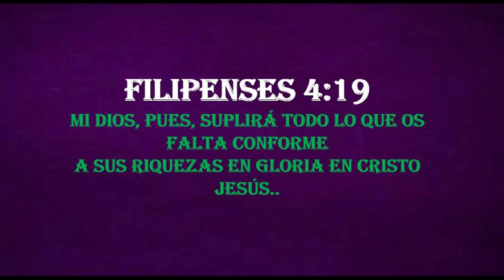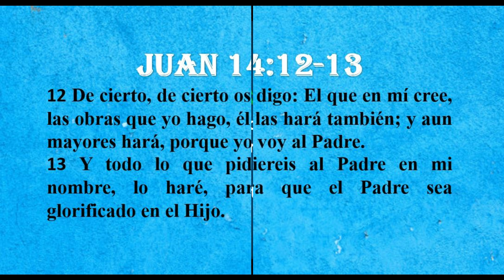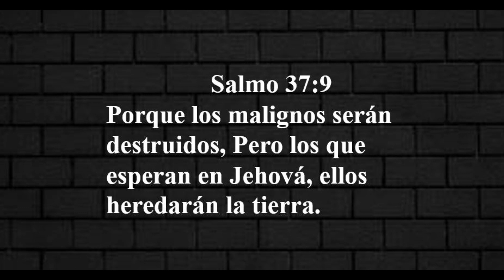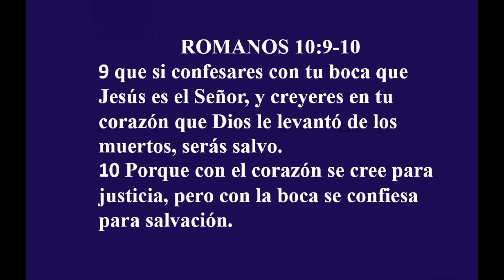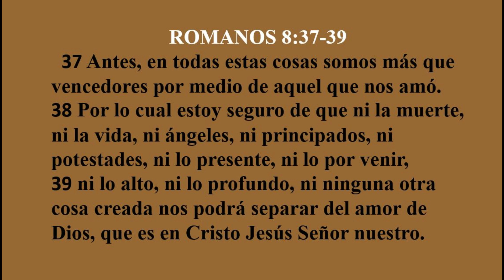PROFECÍA DE DIOS DIRECTAMENTE PARA TU VIDA.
Si escuchas este video, observarás que Dios habla a tu vida. Escucha hasta el final.